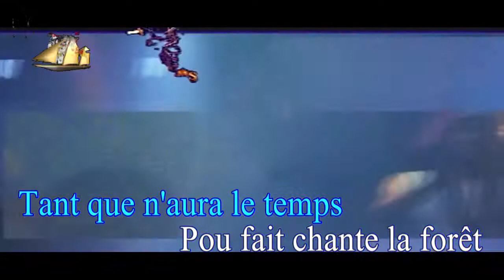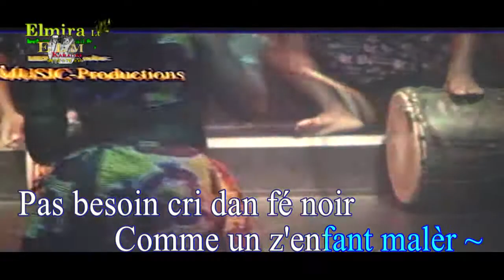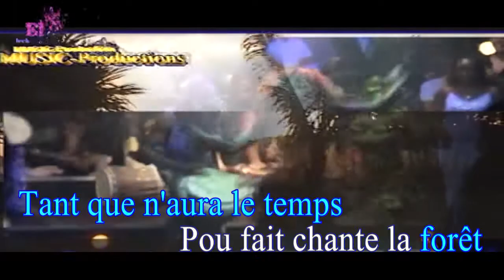ERIC FRUTEAU TANT QUE N'AURA SOLEIL AV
KARAOKE SEGA